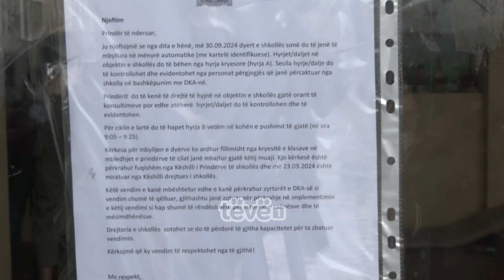Shtohet siguria në “Ismail Qemail” në Prishtinë, prindërit mund të hyjnë vetëm gjatë konsultimeve